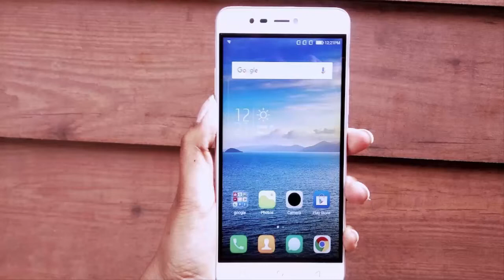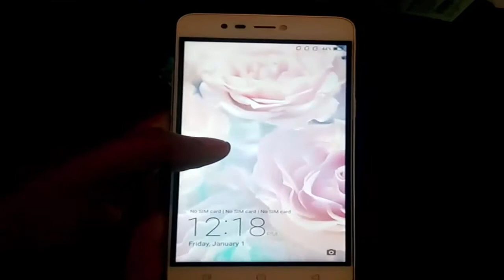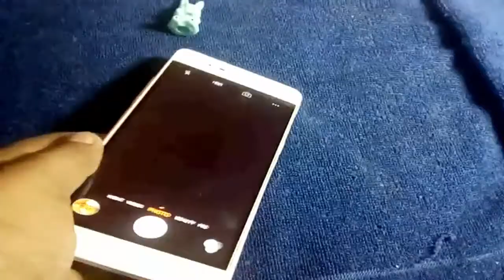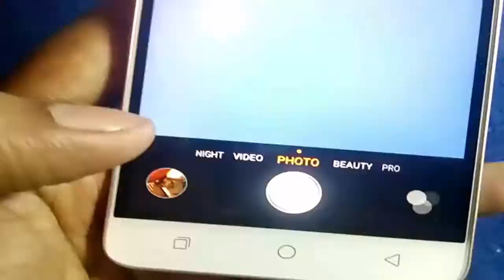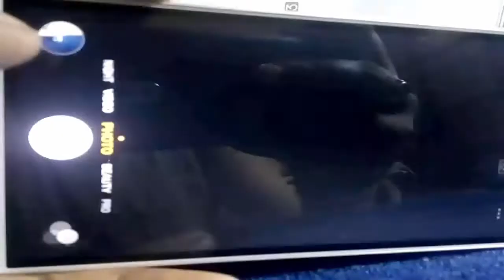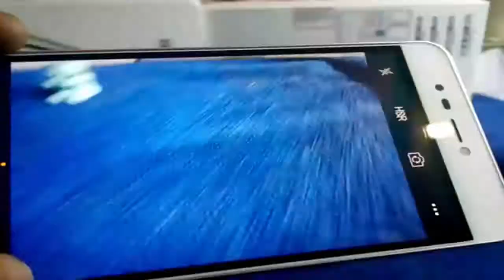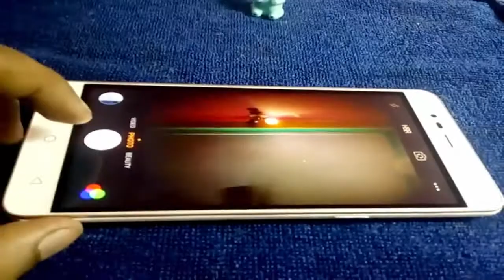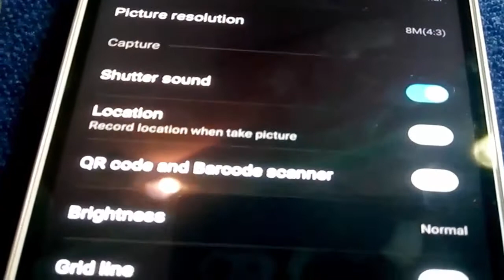Coolpad Mega 3 - Camera review - Hindi - JBN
we going to show coolpad mega 2 camera review. hope you have ideas after seeing this video about coolpad mega 3 camera. we have already sho the phone review, link in bellow.

jhon black network : -

About Channel:-

jhon black network work
we try to share some  technical and non technical reviews,
we try to show you some knowledgeable tips and tricks in our videos  powered by JBN Studio.
we upload Fully our CopyRight Protected content , so videos are fully new and original.